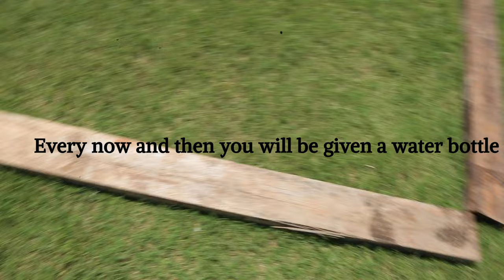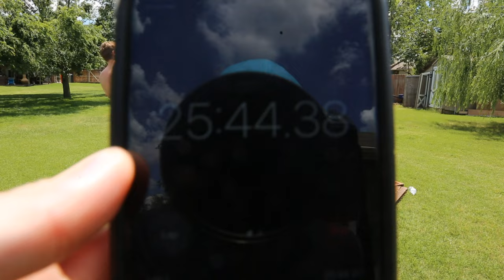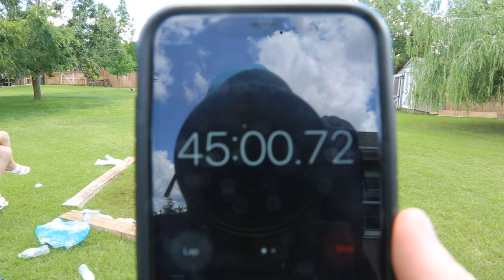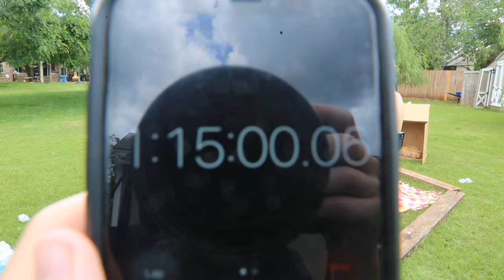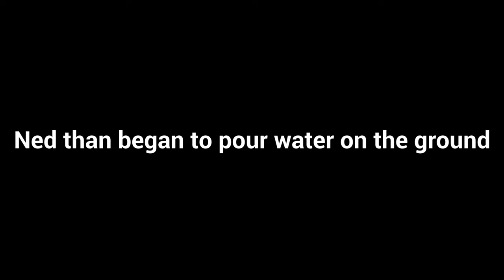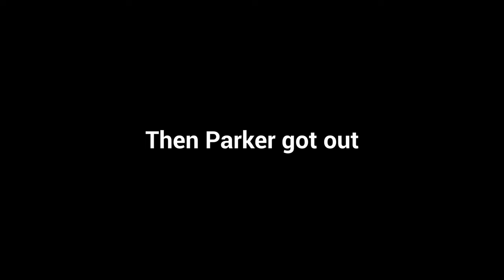Last To Leave Circle wins $50 - Challenge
Hey guys its been a while but its good to be back. I came back with a banger video that I know you guys will enjoy watch to the end to find out who wins the last to leave circle challenge.